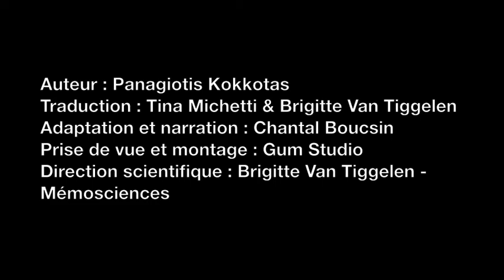Antoine-Laurent de Lavoisier et la respiration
« Il y avait beaucoup à faire, mais ils eurent une idée pour montrer comment le corps humain brûle la nourriture ». Le cheminement captivant par lequel la chimie permit découvrir l'un des principes de la physiologie.

Auteur:
Traduction en français:
Adaptation et narration:
Prise de vue et montage:
Directeur scientifique: